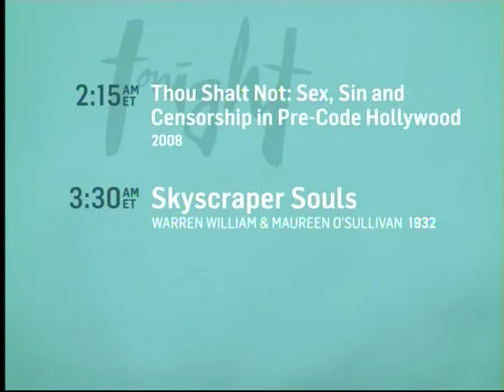TCM Classic Pre-Code Week 3 4of4 Blonde Crazy (Outro)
Broadcast Thursday, September 18, 2014.